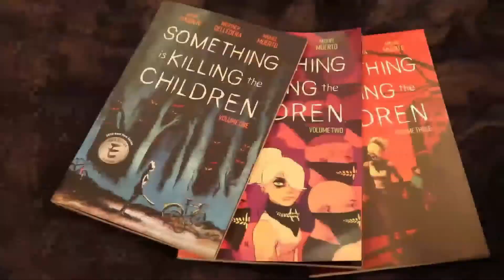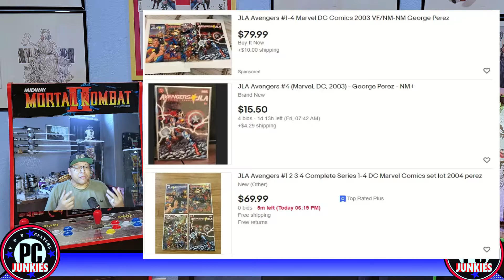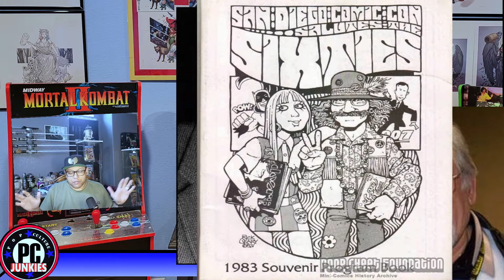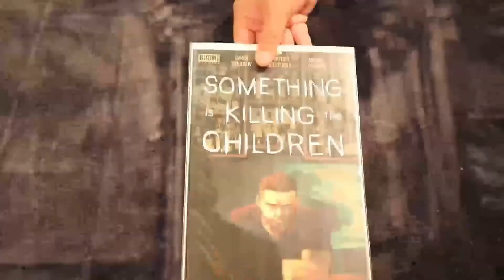Know Your Lore: The JLA/Avengers Crossover Backstory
Let's dive in to the crazy history surrounding this classic crossover between Marvel and DC! Why did it take 20 years for this event to take place? The twists, the turns, the buffoonery. It's all here!